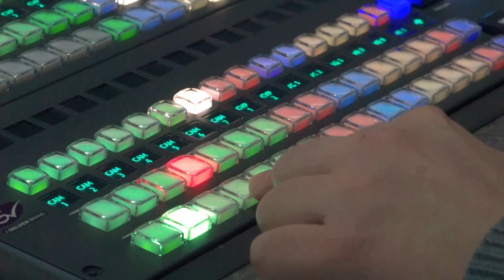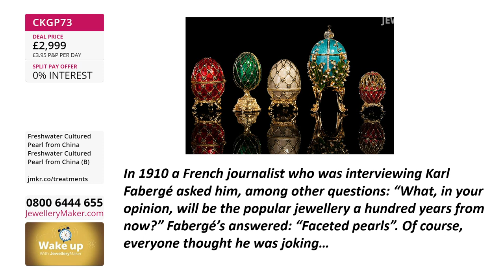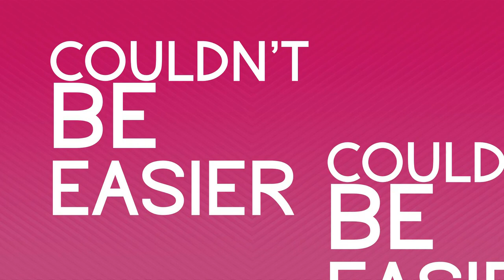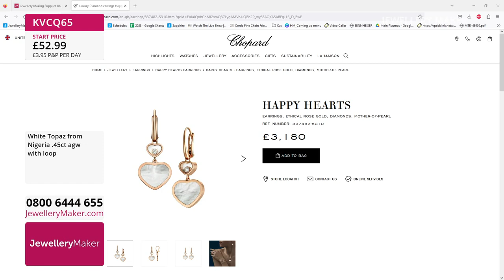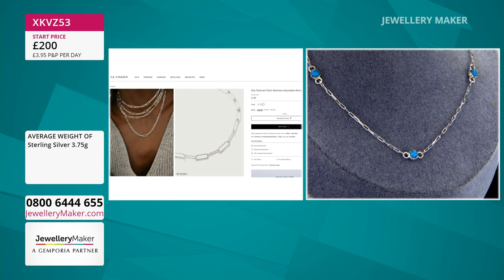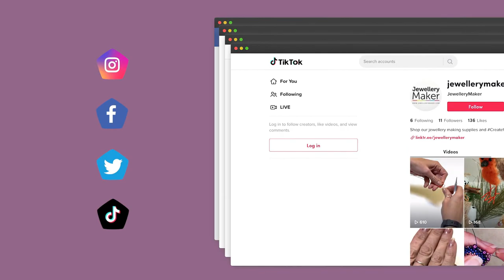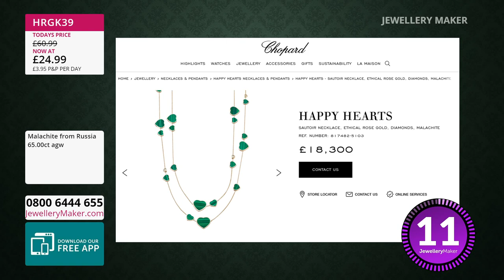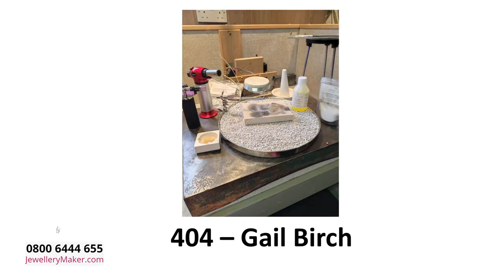Jewellery Maker Live 23/08/23 -- With Elena Stephens GIA AJP & Claire Macdonald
Jewellery Maker Live 23/08/23 -- With Elena Stephens GIA AJP & Claire Macdonald. Please note, this is a recording of a live program. Items may be sold out. Please call JewelleryMaker customer service for more information - 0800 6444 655.

Early Bird
08:00 - 09:00
The early bird catches the 925 Sterling Silver Ridged Peg Bundle!

Heart Connector Bracelets
09:00 - 10:00
Join guest designer Claire Macdonald for a fascinating display or jewellery making demonstrations

10:00 - 11:00
Don't miss out on this selection of Blue John Rounds!

Malachite Selection
11:00 - 12:00
Get an amazing deal on a selection of Marvelous Malachite!

Mother of Pearl
12:00 - 13:00